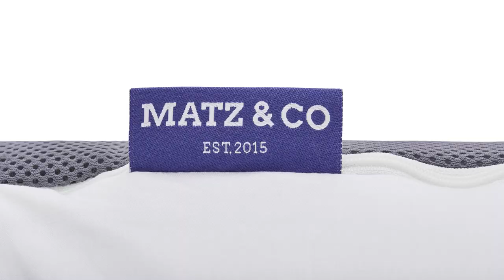Die Höffi Show // Boxspringbett & Matratze für alle Lebenslagen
Aufstehen? Nö!

Moderatorin Claudia ist heute im Bett geblieben und stellt gemeinsam mit Wohn-Experte Markus gleich eine ganze Produktpalette der Woche vor. Die kommt von „Matz & Co“ und beinhaltet neben einem Kissen und einer Decke auch noch ein ganzes Boxspringbett. Das absolute Highlight ist jedoch die 7-Zonen Matratze.

Interesse geweckt? Dann ab ins Bett

Aktion gilt bis einschließlich: 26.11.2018.

Achtung: Unsere Telefon-Hotline ist ab sofort unter 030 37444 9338 erreichbar.